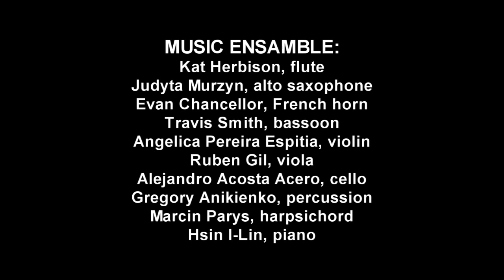Brochocka / Vonnegut - Happy Garden of Life - chamber opera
Katarzyna Brochocka "Happy Garden of Life"
chamber opera based on "2BR02B" by Kurt Vonnegut
performed at Oklahoma City Univeristy 03/12/2009
at PROJECT 21 composition studio concert

overture - 0:04
introduction - 0:44
scene 1 [Painter's aria] - 3:56
             [Hospital Orderly's entrance] - 5:35
scene 2 - 9:26
scene 3 - 12:29
interlude - 14:55
scene 4 - 15:52
scene 5 - 23:42
epilogue - 28:55

CAST:
Painter -- Jeffrey Grayson Gates
Narrator -- Bridget Skaggs
Edward Wehling Jr -- Justin Brown
Hospital Oredrly -- Robert Watson
Leonora Duncan -- Davy JoAn Green
Doctor Hitz -- Dustin Hertzog

Jan McDaniel -- Music Director

MUSIC ENSAMBLE:
Kat Herbison, flute
Judyta Murzyn -- alto saxophone
Evan Chancellor --French horn
Travis Smith -- bassoon
Angelica Pereira Espitia -- violin
Ruben Gil -- viola
Alejandro Acosta Acero -- cello
Gregory Anikienko -- percussion
Marcin Parys -- harpsichord
Hsin I-Lin -- piano